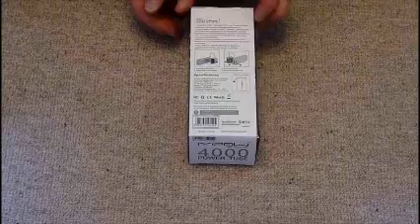MiPow SP4000-BK PowerTube am iPhone 4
Auspacken und Anschließen des MiPow SP4000-BK Power Tube werden dargestellt.